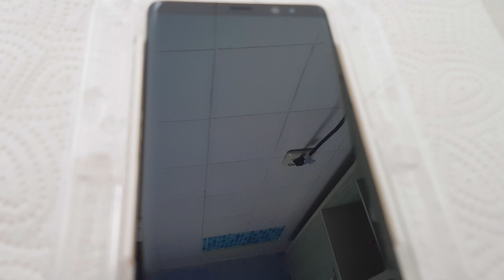Freunde treffen | Shoppen | lecker Grillen | Lea #48 | Vlog 76 | T. and A.